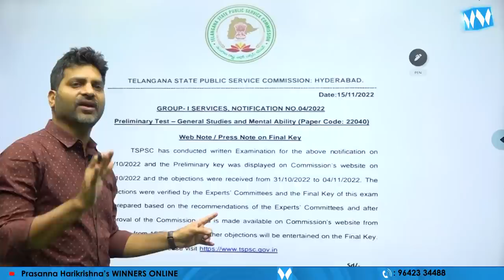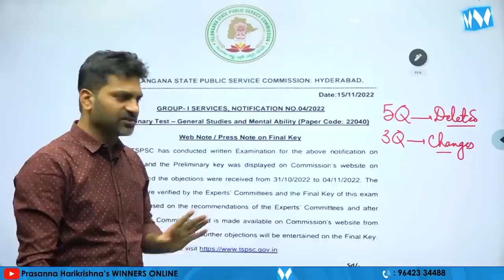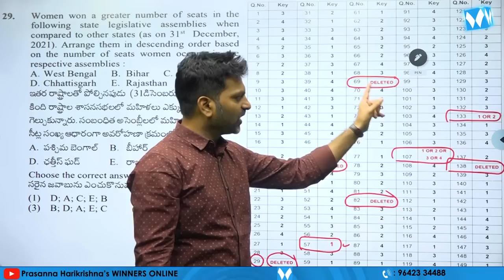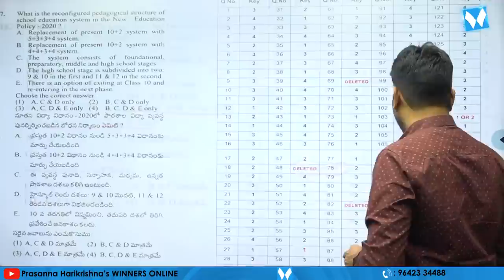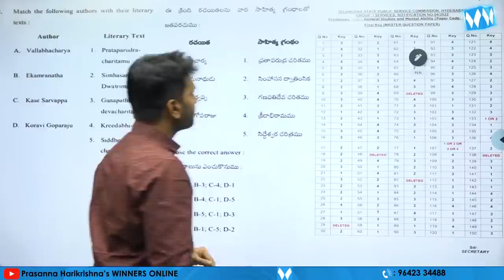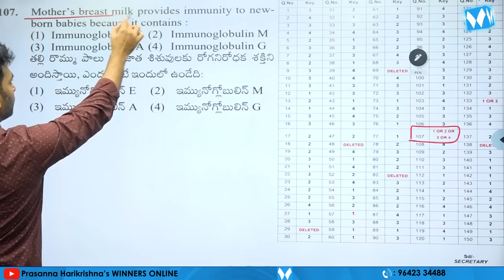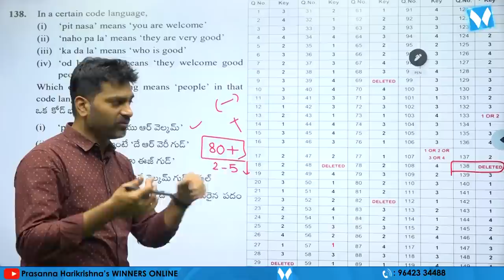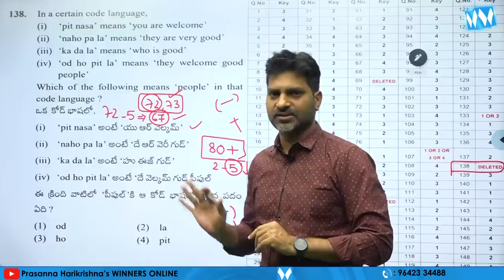గ్రూప్ - 1 మాస్టర్ కీ విడుదల | 5 ప్రశ్నలు Deleted | 3 ప్రశ్నల కీ లో మార్పులు